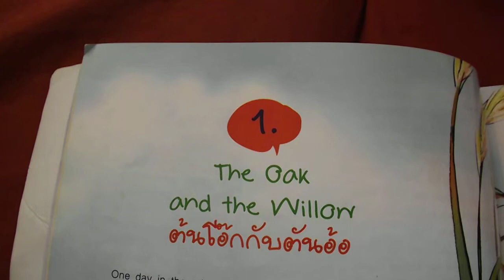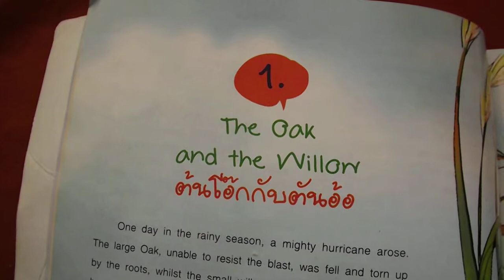The Oak and the Willow:ต้นโอ๊คกับต้นอ้อ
สมาร์ทแด๊ดดี้อ่านนิทานให้ลูกฟัง